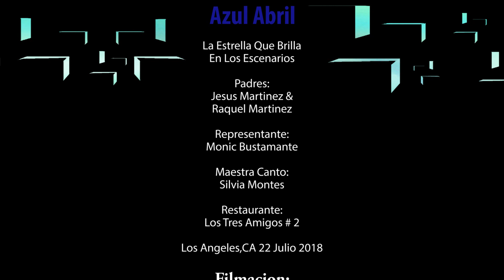La Estrella Que Brilla En Los Escenariois Azul Abril